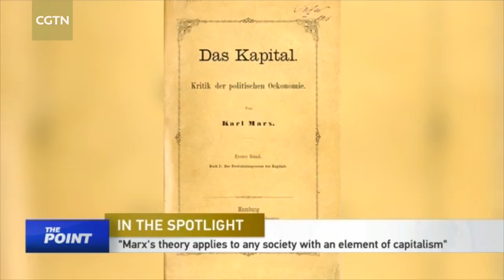Marxist theory: affecting cultural diversity in the digital media era?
May 5 is the 199th anniversary of Karl Marx’s birth and 2017 marks the 150th anniversary of the publication of the first volume of Marx’s great work, Das Kapital, the most extensive statement of his ideas published in his lifetime. Decades ago, Marxism provided guidance for China to go from its foundation through to the reform and opening-up. Will Marx's theories need to draw new ideas or theoretical frameworks to guide the development of China in the years ahead? And as a trend of digital media giants is dominating the market these days, how will cultural diversity be affected? Liu Xin discussed these issues with Professor Graham Murdock from the Department of Social Sciences at Loughborough University in the UK.